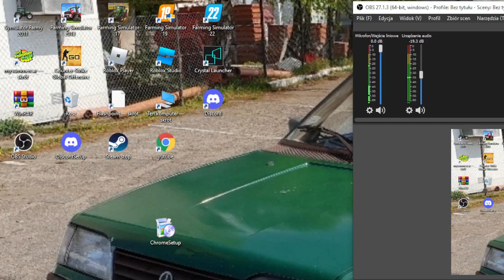Gospodarstwo po dziadku odc45